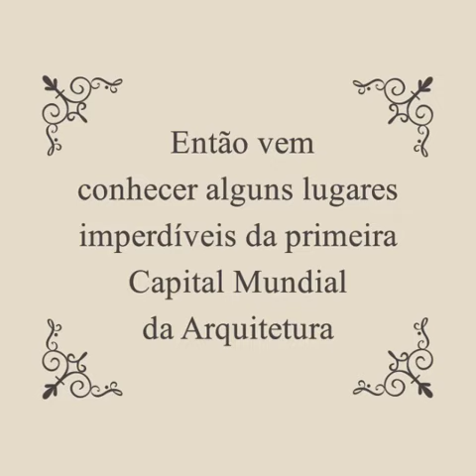Conheça lugares imperdíveis da Capital Mundial da Arquitetura